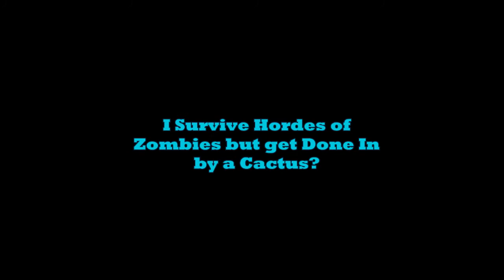7DTD Co-Op - ALPHA 15 - Ep. #41: I Survive Hordes of Zombies but Get Done In by a Cactus?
7DTD Co-Op - ALPHA 15 - I Survive Hordes of Zombies but Get Done In by a Cactus?

In this episode, the GenX Team and I have to deal with wave after wave of zombie hordes, while trying to to continue upgrading our base. After taking out many, many zombies with mostly melee weapons, one stupid little cactus finishes me off!